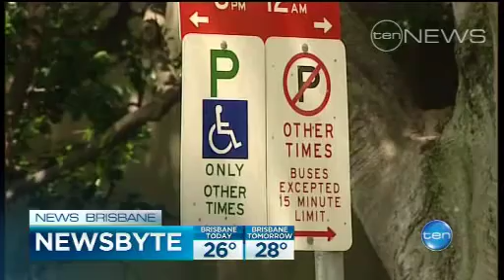27 newsbyte 12pm tvqtoyoutube